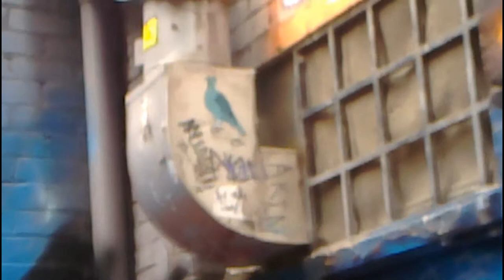Nura Petrov compares Melbourne Graffiti to contemporary artwork and anthropology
Nura Petrov compares Melbourne Graffiti to contemporary artwork and anthroplogy. Shot on site in Melbourne Australia. Nura Petrov is a Pennsylvania and New York area conceptual and abstract artist.